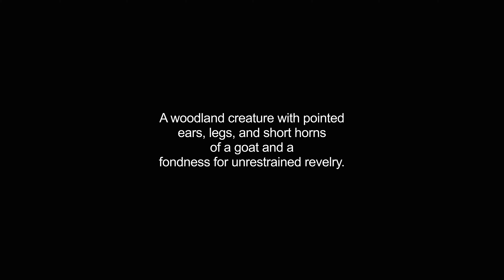fauns video Dictionary meaning and pronunciation